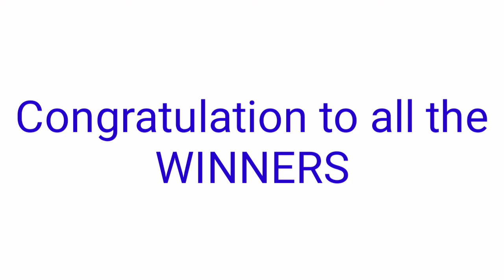ONE MINDANAO STL - PARES,SWER2 SWER3 November 8, 2021 1ST DRAW RESULT